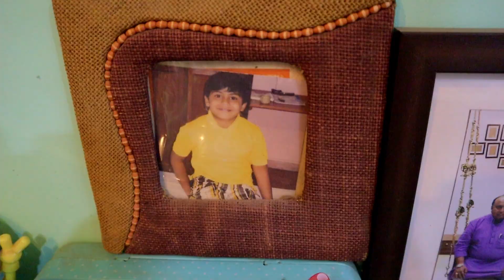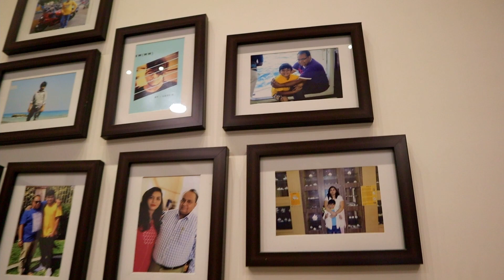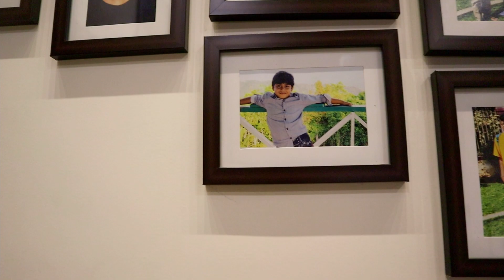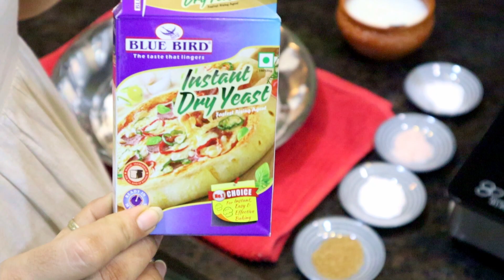Aaj Davat Mai Desi And ViDesi aur Baarish ka maza